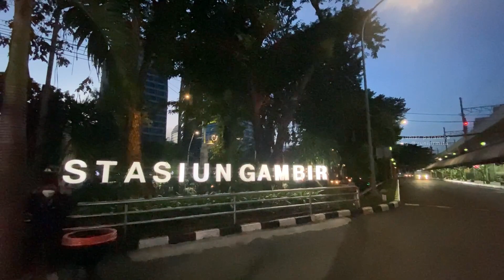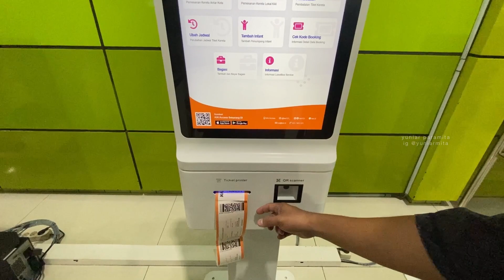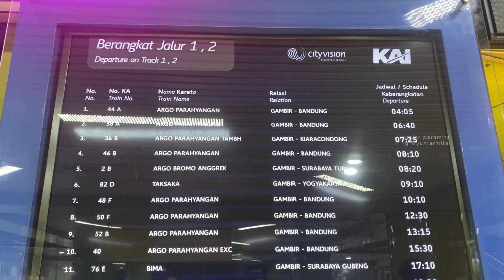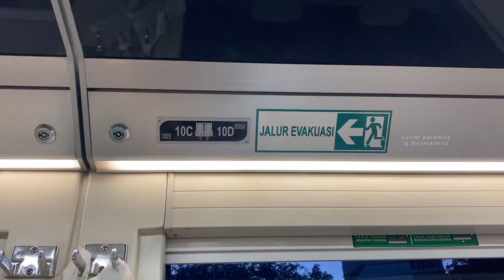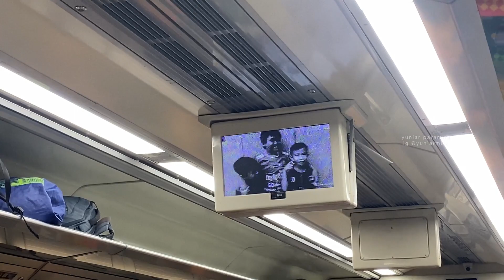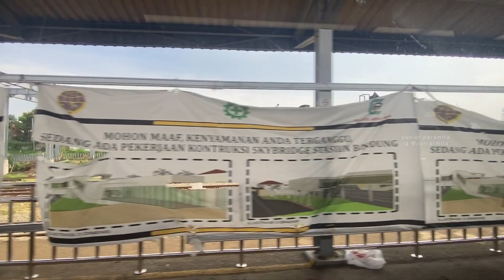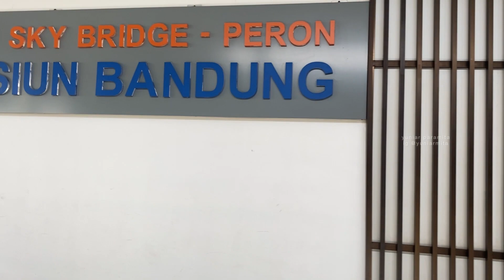Jalur Ekstrim Argo Parahyangan ke Bandung INDAH BANGEEET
Siapa yang suka bolak balik ke Bandung dari Jakarta PP naik Kereta Argo Parahyangan??? pastinya sih karena kereta ini merupakan kereta favorit, soalnya dia punya jam keberangkatan beberapa kali loh apalagi jalur yang dilewati merupakan jalur paling ektrim di Indonesia. untuk itu yuk nonton video lengkapnya yuuk dan jangan lupa subscribe juga yaa :)